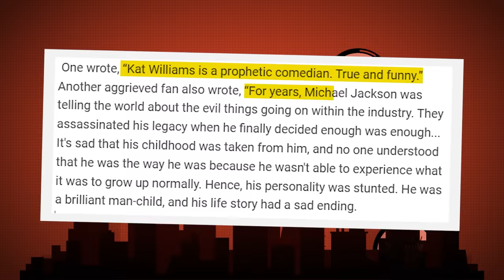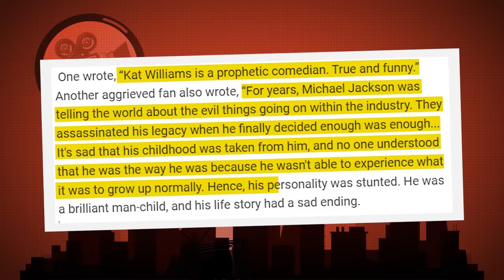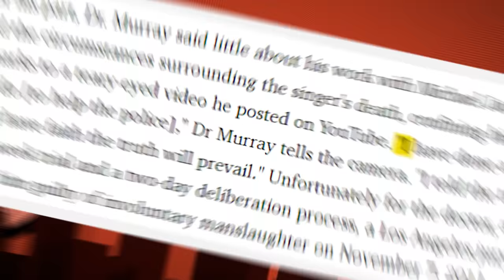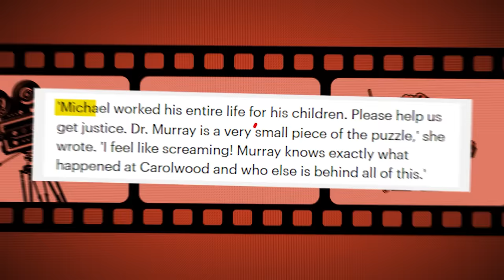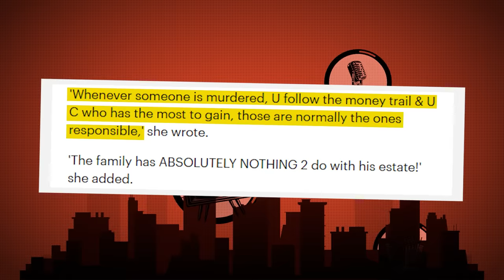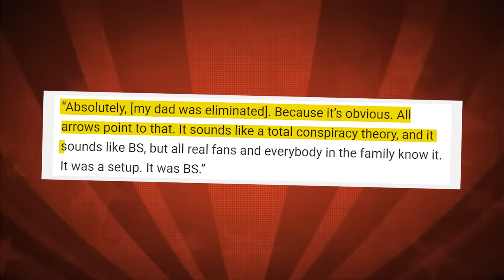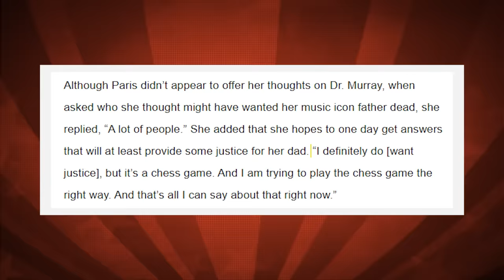Katt Williams Drops NEW BOMBSHELL About Michael Jackson .. (What REALLY Happened?!)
► Katt Williams SHOCKS HOLLYWOOD Revealing What REALLY Happened To Michael Jackson
Get ready to be stunned as KATT WILLIAMS SHOCKS HOLLYWOOD, REVEALING WHAT REALLY HAPPENED TO MICHAEL JACKSON, uncovering long-buried truths surrounding the King of Pop's demise. In this explosive revelation, Katt Williams provides unprecedented insights into Michael Jackson's life, shedding light on the mysterious circumstances surrounding his tragic death. Join us as we delve into the shocking details exposed by Katt Williams and unravel the truth behind one of the most enigmatic figures in music history. 🔍🎤